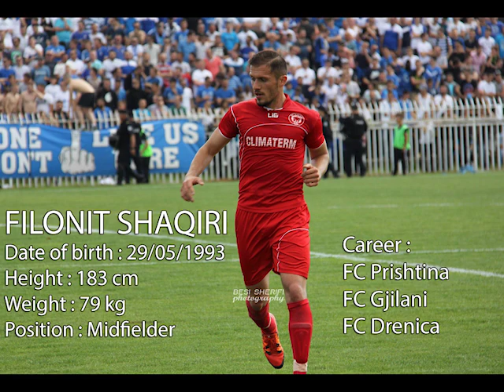Filonit Shaqiri - Higlights 2015/16